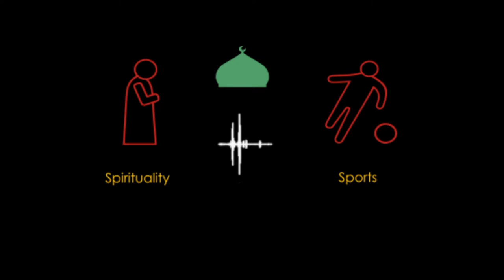Episode 006 - Hassan Azad: Mental challenges of playing cricket and growing up in Pakistan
Leicestershire County Cricket batsman, Hassan Azad, speaks to International Business Consultant and cricket enthusiast, Asim Sibtain, about playing for the Pakistan under 15s team, facing fast bowler Sohail Khan at just 12 years old, breaking into the Leicestershire first team and being the highest run scorer in the league.